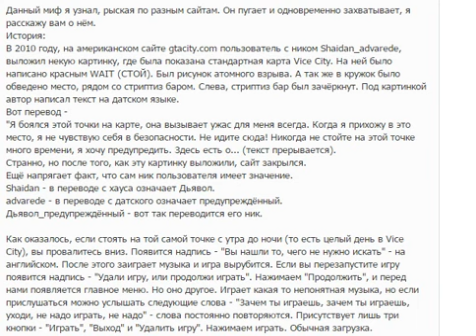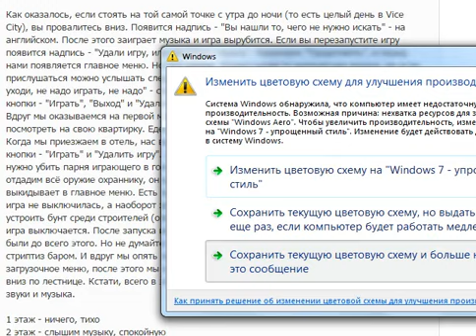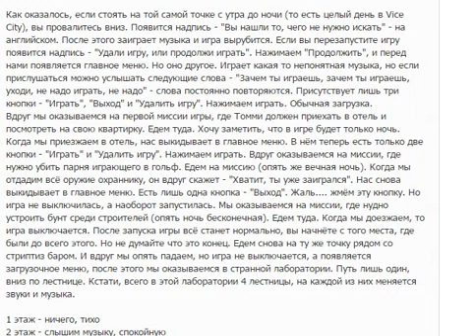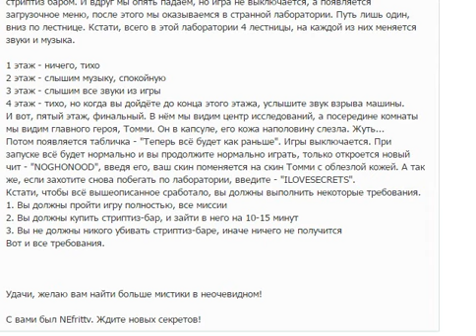Секретная лаборатория в GTA Vice City